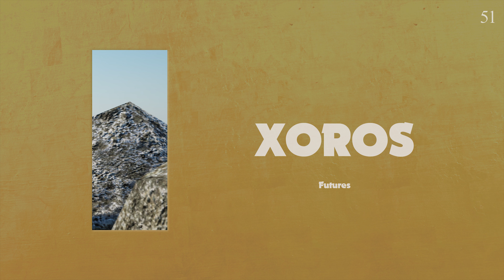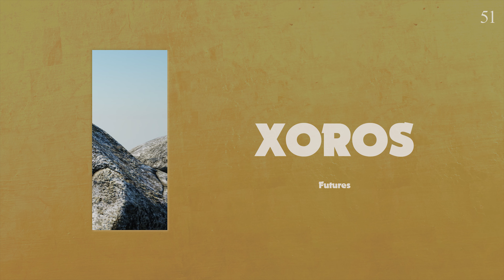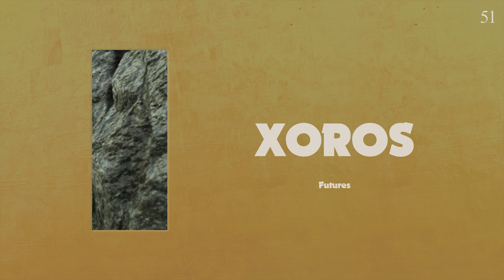Futures by XOROS – Music from The state51 Conspiracy